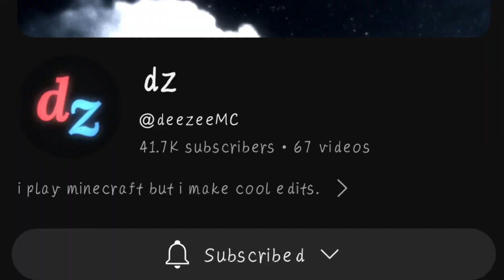TOP 3 Texture Pack YouTube Hive part 2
Can I reach 20k